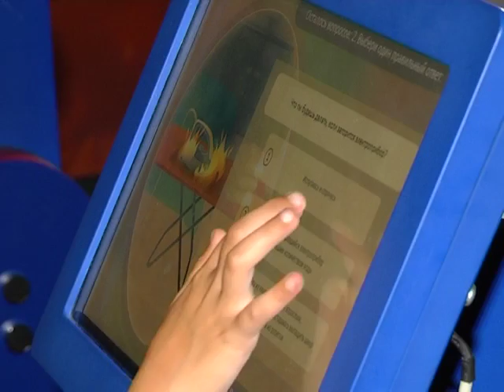13 08 2016 Cтрана безОпасности